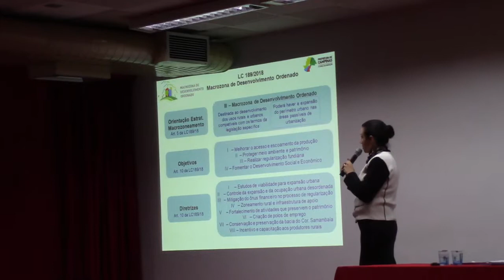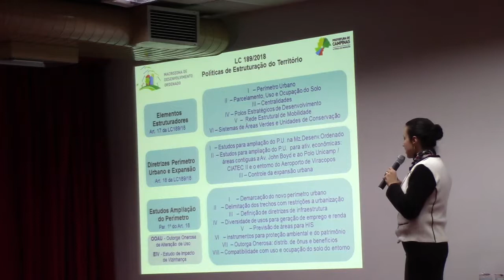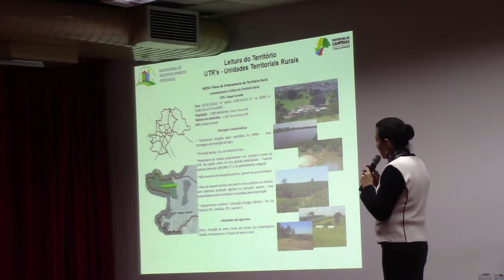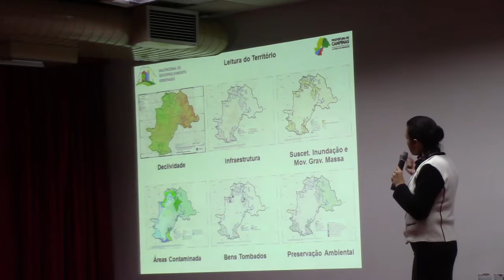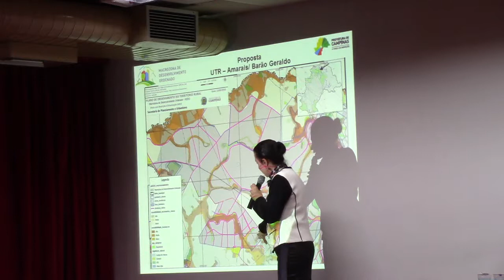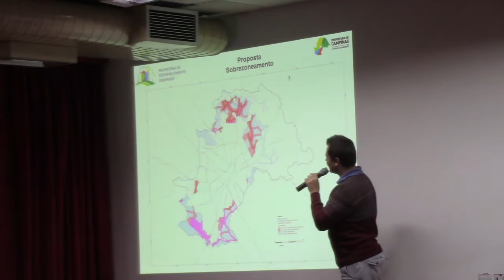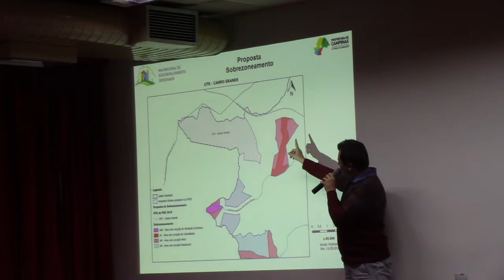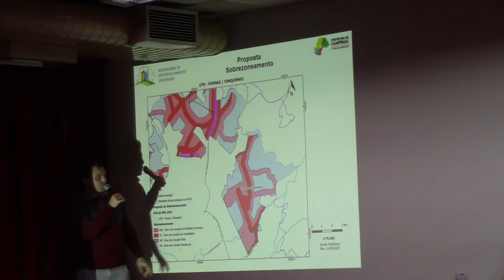Seplan/LUOPS 21/5/18 (1/4)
Campinas-SP
APRESENTAÇÃO DA MINUTA DO PROJETO DE LEI QUE DISPÕE SOBRE A DEMARCAÇÃO E AMPLIAÇÃO DO PERÍMETRO URBANO DE CAMPINAS
Data 21/5/18
Local: Salão Vermelho da prefeitura de Campinas-SP
Apresentação

Noticias:
Prefeitura disponibiliza material sobre a Lei de Uso e Ocupação do Solo